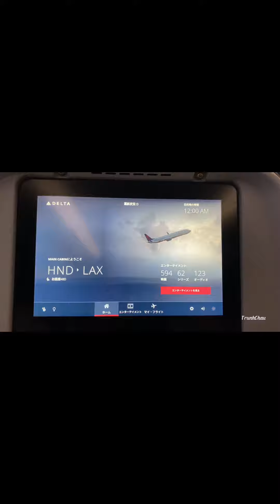Tokyo to Los Angeles by Delta air